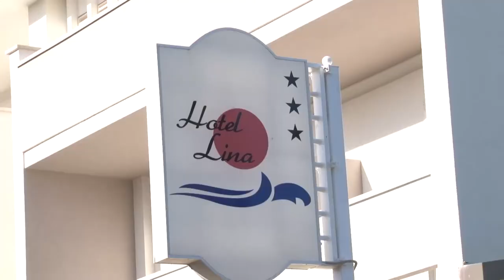Roseto. Aumentata la tassa di soggiorno: secco "no" degli operatori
L'estate è ancora lontana, ma a Roseto degli Abruzzi è già scoppiata la polemica degli operatori turistici. A innescare la protesta l'aumento della tassa di soggiorno da parte dell'amministrazione comunale